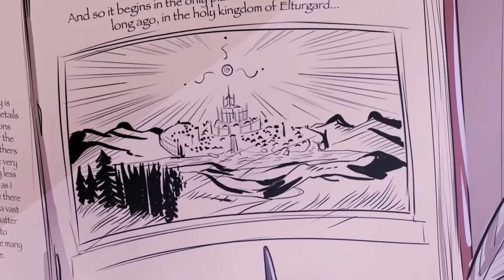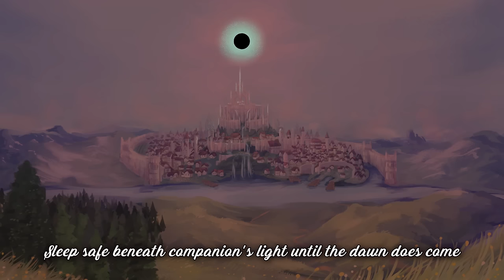Song of Elturel- a Dungeons and Dragons Inspired Song (Original from Descent into Avernus)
Check out these amazing people that helped make this video possible:

▼ Shannon once again blowing it away as the artist!

Lyrics:

O sing a song of Elturel
Of water, woods, and hill
The sun dawns on her ruddy cliffs
And fields green and still.
This land of long-abiding joy
Home of the strong and brave
Renowned by all, across the realms,
And never once a slave.

When foes are at her door
Her fields torn by cloven feet
From some infernal shore.
Arise the mighty Hellriders
Take up your swift, keen swords
Then charge into the hellish fray
And scatter devil hordes.

And when the night does fall
Sleep safe beneath Companion's light
Until the dawn does call.
We're bound by mortal covenant
That only ends with death
And so we'll sing of Elturel
Until our final breath.